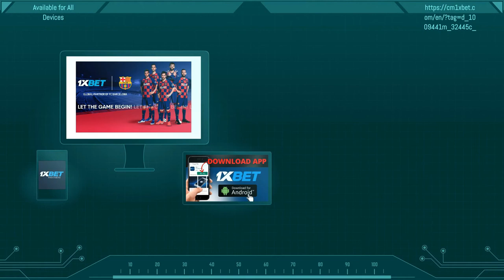Canon 0 - 1 PWD Match Highlights of Cameroon Cup Round 16th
Canon 0 - 1  PWD Match Highlights of Cameroon Cup Round of 16th
Canon Sport of Yaounde is disqualified from the Cameroon Cup 2021 thanks to PWD Bamenda's Nchindo John Bosco's 93 minute Penalty goal.